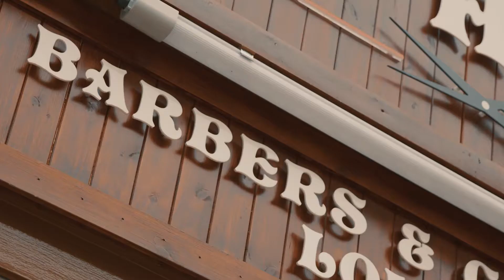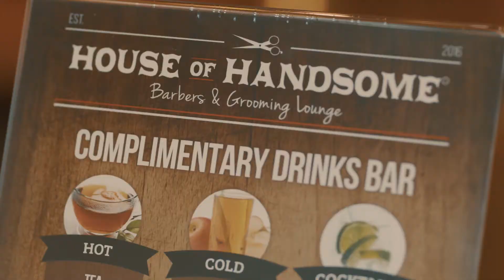House of Handsome - Independent Business Month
House of Handsome Barbers and Grooming Ltd opened its’ first branch in Basingstoke during May 2016, soon becoming the go to place for haircuts, shaves and male grooming, earning 5* reviews across Facebook and Google.
At House of Handsome , we always deliver outstanding customer service and offer a unique customer experience within our shops.
We also offer a VIP club, which offers the chance to pre-book appointments, including haircuts, skin care, manicures, pedicures, waxing and massage. You can even enjoy a complimentary drink whilst you indulge in our treatments.